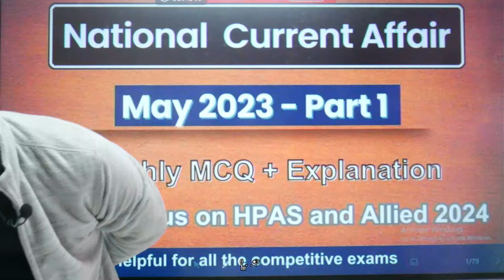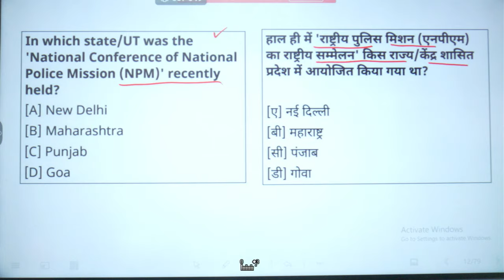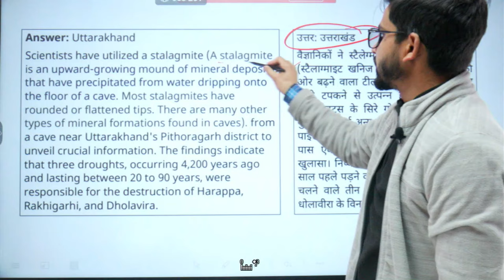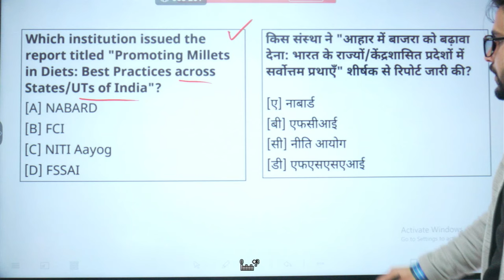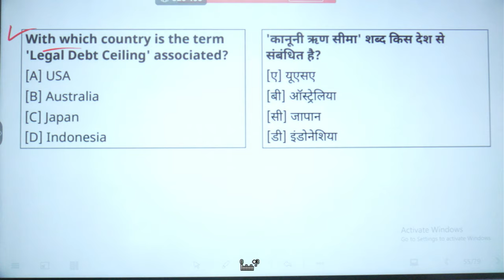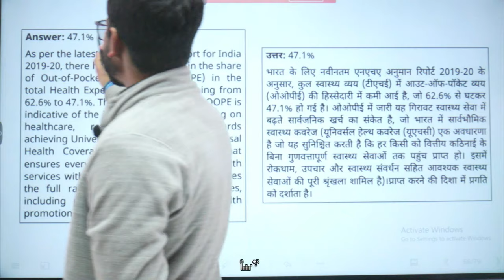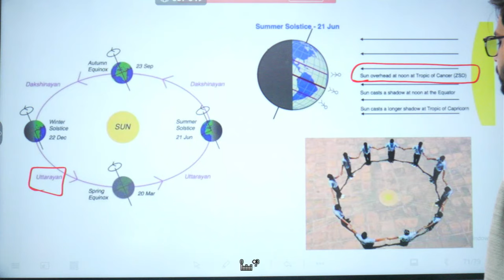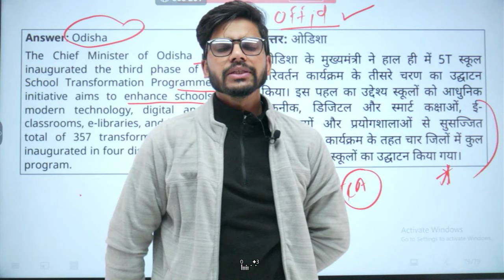May 2023 Current Affair Part 1 || National Current affair for HPAS and Allied 2024 || MCQ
In this video, we have discussed the current national affairs of May 2023.
We are discussing National as well as HP's current affairs in detail for HPAS and Allied 2024.

org code - offjd
About HPAS and Allied 2024 Course - Mains Solved Question - HAS, Allied and NT
Prelims Solved Topic-wise-HAS, Allied and NT
Live + Recorded Classes
Prelims + Mains Course+Test Series
Medium -  Hindi/English
Expected mains questions from each TopicIn this video, we have discussed the current affairs of Himachal Pradesh for the month of December 2023.

org code - offjd
Live + Recorded Classes
Medium -  Hindi/English
Expected mains questions from each Topic